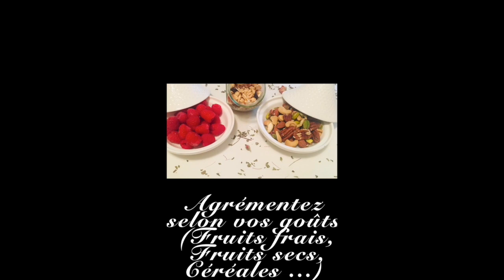Le dessert préféré du Prophète ﷺ 🍯👩‍🍳 | UNE RECETTE, UN HADITH | Cuisine en famille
UNE RECETTE, UN HADITH :
Quand cuisiner en famille devient un jeu d’enfants 😊👩‍🍳👨‍👩‍👦‍👦

▪️Ingrédients pour réaliser la Talbinah :
- 500 ml de lait écrémé
- 4 cuillères à soupe de farine d'orge mondée (moins de 2 euros en magasin bio)
- Miel selon vos goûts (3 cuillères à soupe pour ma part)
- 1 cuillère à soupe de crême liquide entière (facultatif, j'en ajoute car j'ai utilisé du lait écrémé faute de lait entier) Je trouve que cela apporte de la rondeur en bouche. Ma touche gourmande...😊

La Talbinah s’impose comme un véritable remède en plus d'être le dessert préféré de notre noble Prophète Mohamed ﷺ.
Par ailleurs Il ﷺ disait :

« Par Celui qui détient mon âme dans Sa Main, elle nettoie le ventre comme vous nettoyez la saleté du visage ».

En effet, ces bienfaits sont prouvés sur bon nombre de pathologie : « Elle dissipe une partie de la tristesse » (Al-Bukhârî, Muslim) grâce à la présence de minéraux, de vitamines A et E et d’acides aminés elle diminue les états dépressifs.
Elle agit aussi sur : le cœur, le taux de cholestérol, le diabète, l’hypertension et l’insuffisance rénale, l’inflammation de l’estomac, de la vessie et du colon et sur de nombreux autres maux.
Les qualités nutritives de la talbina en font un repas complet et un fortifiant naturel.
Particulièrement conseillée aux sportifs et aux femmes enceintes, elle peut et doit être consommée par tous y compris les enfants. 😊

🌹En espérant que cette vidéo vous plaise et vous soit utile, prenez soin de vous.